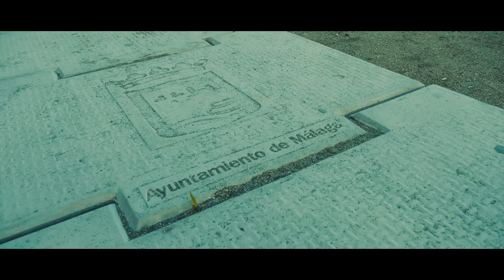SenSey' - Grâce à Toi ft. Bolémvn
Réalisé par MizzProduction

Enregistré, Mixé, Mastering. Chez 12 courage